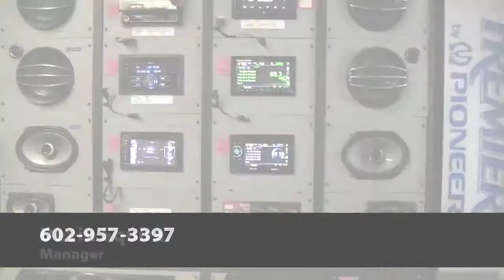Sun Valley Stereo